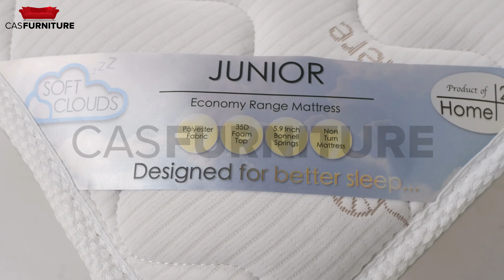Junior Economy Range Pocket Sprung Mattress